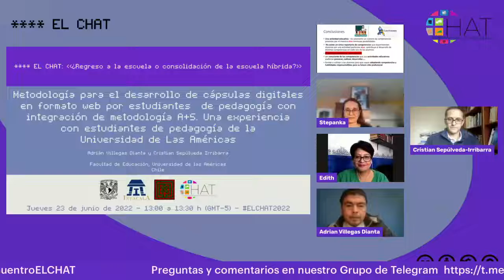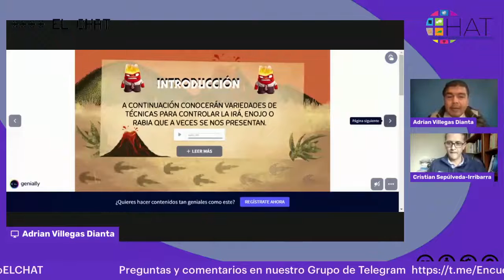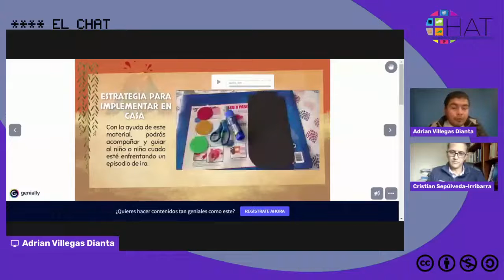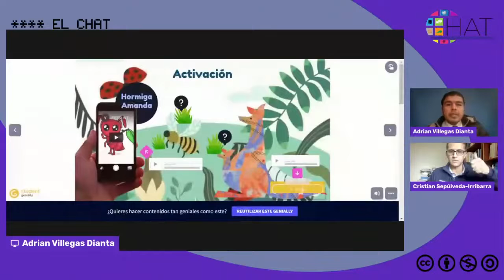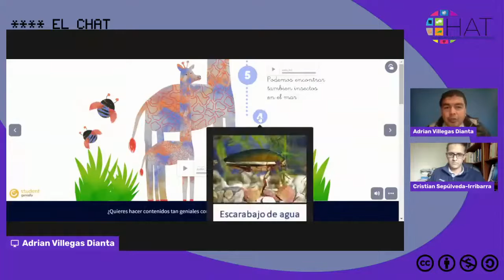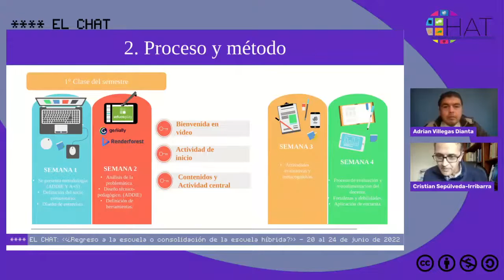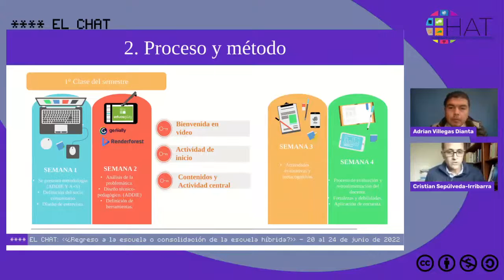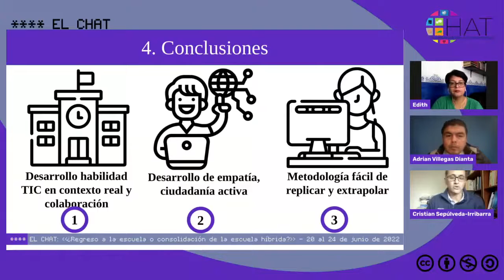Metodología para el desarrollo de cápsulas digitales en formato web por estudiantes de pedagogía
23 de junio del 2022 13:00hrs

Presenta: Adrián Villegas Dianta y Cristian Sepúlveda-Irribarra
Institución: Facultad de Educación, Universidad de las Américas
País: Chile
Modera: Judith Rivera